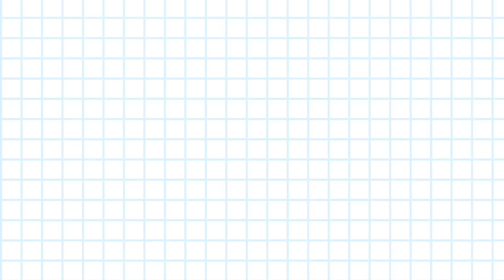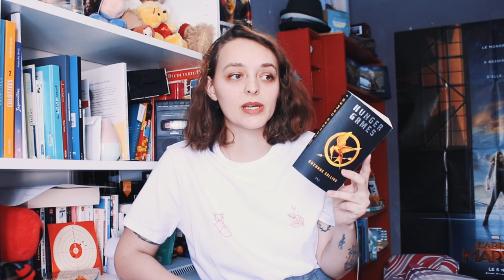les maisons d'édition française et leur classification sexiste des autrices de fantasy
if you want to help and work toward a better world check this out